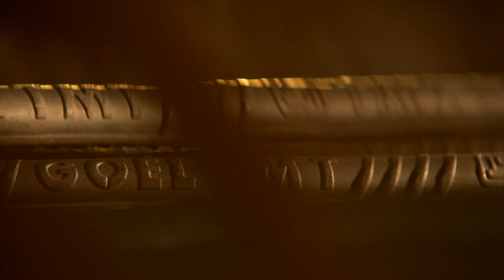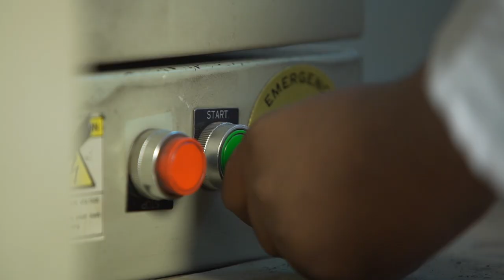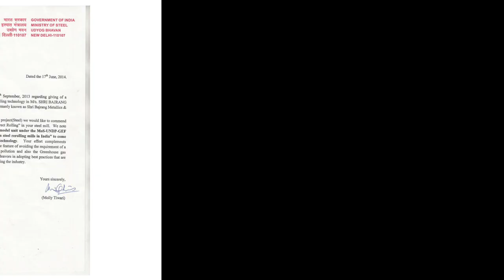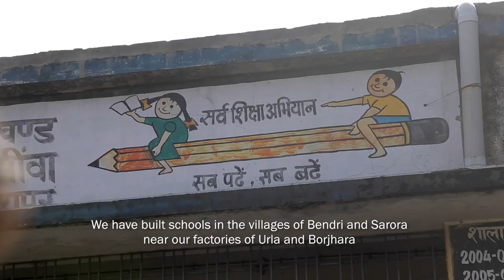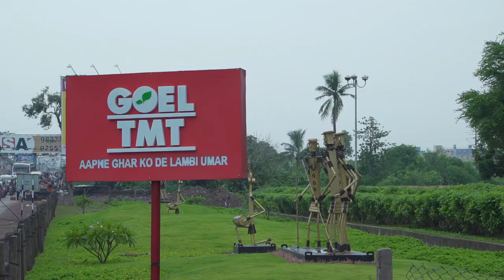GOEL Group Corporate film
GOEL Group established in 1990 at Raipur, Group is amongst central India's front running companies, consistently broadening its horizons to make way for excellence, innovations and sustainability in the industrial sector of the country. Group diversified into various business like Steel, Power, Ferro Alloys, Education, Media.